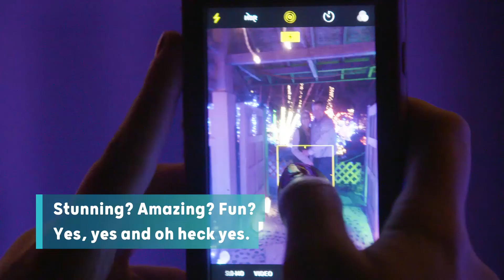Holiday Lights at Rotary Botanical Gardens in Janesville, WI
Light up your holiday season at the Holiday Lights at Rotary Botanical Gardens in Janesville, WI. They put up 425,000 lights for a truly awe-inspiring display.